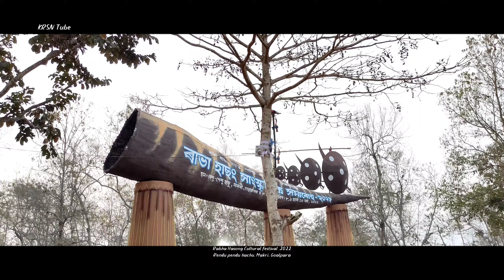Rabha Hasong Cultural Festival,2022 || Rendu pendu hachu,makri, Goalpara || KRSN Tube